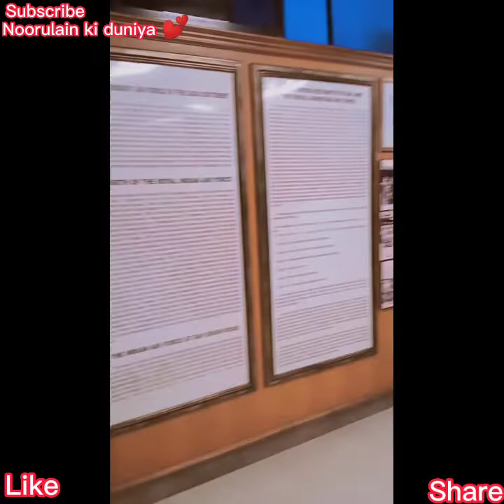My new vlog is here || daily vlog || vlog life || PAF museum || Outing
Asalam-o-alaikum viewers
Welcome to the world of noorulain ki duniya

This video is about my new vlog
If you like it, be sure to mention it in the comments section

I hope I'll entertainment you
I hope you will enjoy from my videos
And I also hope my videos will be helpful for you

Visit my insta I'd 👇
I'm on Instagram as @noorulankhan. Install the app to follow my photos and videos.

Visit my tiktok I'd 👇
nida.khan04
User name 👆

Noorulain ki duniya
I'll be thankful to you
Keep loving and supporting me